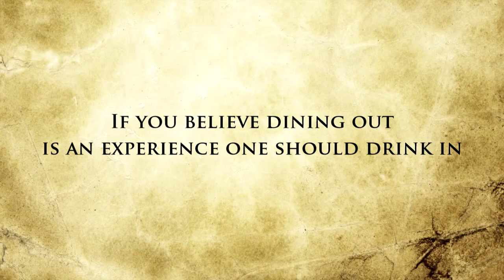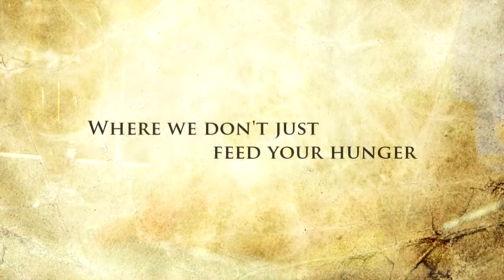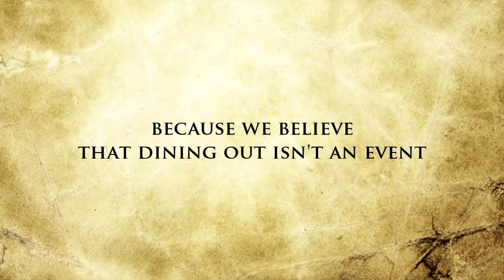What Larkin's on the River is all about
Larkin's Beautiful setting, historic building and delicious food, make for a memorable experience.

Larkin's strives to exceed our guests expectations while being the employer of choice in the upstate of South Carolina